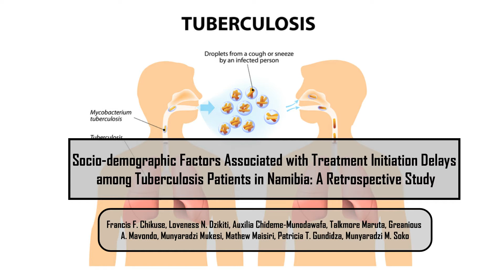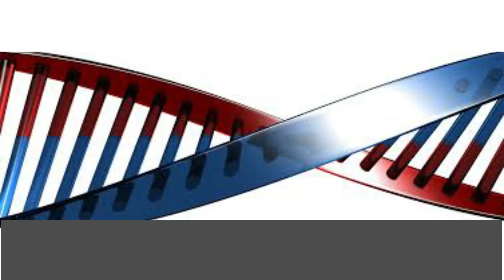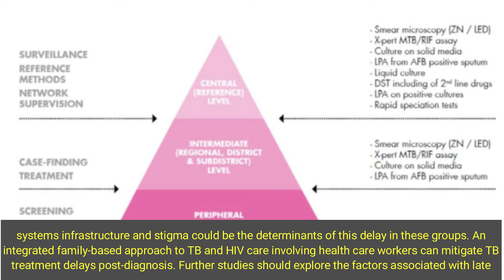Socio-demographic Factors Associated with Treatment Initiation Delays among Tuberculosis Patients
Socio-demographic Factors Associated with Treatment Initiation Delays among Tuberculosis Patients in Namibia: A Retrospective Study

Background: Delayed tuberculosis (TB) treatment raises the rate of spread of bacilli in the population and increases mortality rates. Rapid diagnosis and early TB treatment initiation are crucial to successful outcomes and delays affect TB control programs. In Namibia, there is a paucity of data on the demographic factors affecting TB treatment initiation since GeneXpert MTB/RIF (Xpert) assay was introduced in 2017.

Methods: This was a descriptive cross-sectional retrospective study conducted at Katutura Hospital TB clinic from 1st July 2018 to 31st March 2019. A total of seventy-two (72) participants comprising twenty-five (25) rifampicin resistant-TB (RR-TB) and forty-seven (47) non- RR-TB adult patients were enrolled using consecutive sampling. Patients’ medical records, Xpert results and a questionnaire were used to collect data. The data were analyzed using Stata statistical software version 12. Association between socio-demographic factors and treatment initiation delays were established using logistic regression analysis.

Results: Staying with a TB patient (AOR=17.22, 95% CI: 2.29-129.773), employment status (AOR=1.23, 95% CI, 002-129), previous TB treatment (AOR=2.19, 95% CI: 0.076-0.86) and being HIV positive (AOR= 1.23, 95% CI: 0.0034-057) were the socio-demographic factors that were significantly associated with treatment initiation delays. Treatment initiation delay median time at Katutura Intermediate Hospital TB Clinic was 10 days (IQR: 1-32) and 3 days (IQR: 0-12) for RR-TB and non- RR-TB respectively.

Conclusion: The prolonged treatment initiation delays among HIV positive RR-TB patients might be due to low adherence to HIV care interventions. Staying with a household TB patient and those who were previously treated for TB were also associated with treatment initiation delays. Poor health systems infrastructure and stigma could be the determinants of this delay in these groups. An integrated family-based approach to TB and HIV care involving health care workers can mitigate TB treatment delays post-diagnosis. Further studies should explore the factors associated with late initiation to second-line treatment from a community perspective. Lastly, there is a need to assess the cost-utility of bedaquiline and delamanid drugs roll-out in Namibian health care in comparison with the standard treatment. Based on the SEM model, an integrated, family-based approach to TB and HIV care involving health worker needs to be piloted to see its feasibility to reduce treatment initiation. This approach may go a long way in improving the management of TB among women, children, and other vulnerable groups.